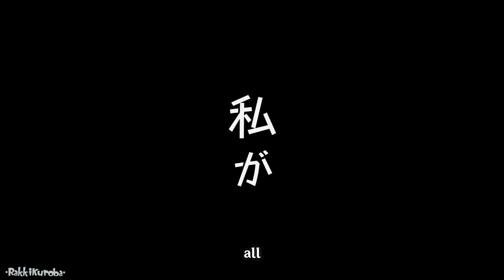Genshin Impact MMD | Never Let Go (The World is Still Beautiful Scene - Aether x Keqing)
When Keqing comforts Aether (๑ ˃̵ᴗ ˂̵)و.. Credits below:

Model : miHoYo, xCallme-Luxx
Stage : Kingdom Valley by Desperative, MMD SkyDome (night of half-moon) VOL.CC3 by 怪獣対若大将P (Monster vs. Waka Admiral P)
Audio : Anime - Soredemo Sekai wa Utsukushii / The World is Still Beautiful
Edits : Me (RakkiKuroba)